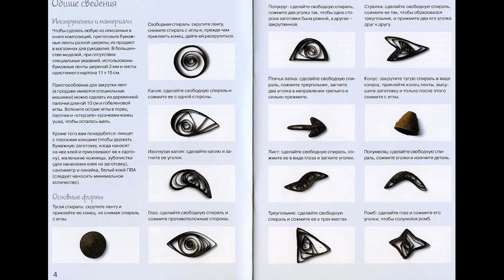Мастер-класс по квиллингу «Подводный мир»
Изображаем рыб, медуз, осьминога и других обитателей моря из скрученных бумажных полосок.
Материалы:Набор бумажных полосок для квиллинга, картон или плотная бумага (синие или окрашенные в синий цвет), ножницы, клей, палочка для бумагокручения.

Ведущая: Лада Новофастовская